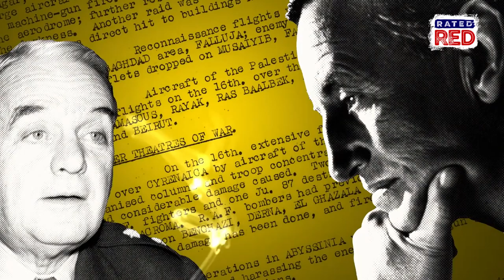Strange Heartland History: How the Man Behind James Bond Helped Form the CIA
It’s shocking. Positively shocking.
When William Donovan was charged with creating a U.S. centralized intelligence agency, he turned to his friend--the assistant to the head of British Naval Intelligence--for a little guidance. This friend? None other than Ian Fleming, the author who would go on to write the original James Bond novels.
Check this out!!!